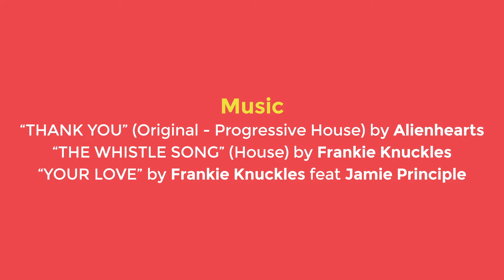La House Music pour les nuls - C'est PAS de la musique !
La House Music pour les nuls ! - Nouvel épisode de "C'est PAS de la musique !"

Friends?

Tipeee or not tipeee ?